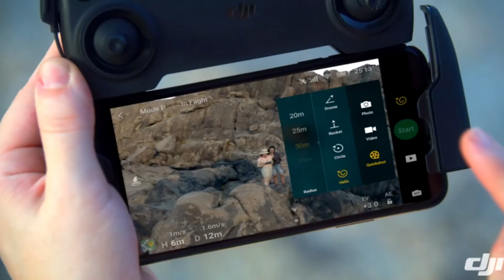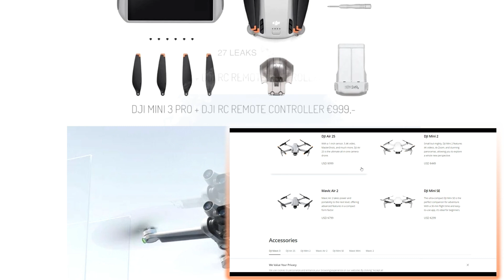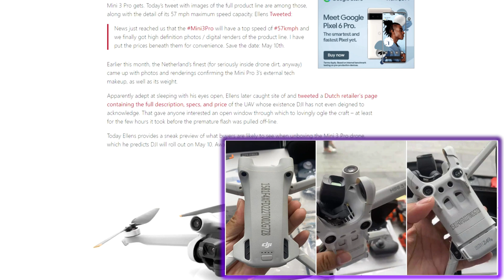DJI Mavic Mini 3 Pro; what to expect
The Mavic Mini 3 Pro is coming soon with some significant upgrades over the Mavic Mini 2. If you're looking for a drone with great specs for less the Mavic Mini 3 Pro should be on your list.